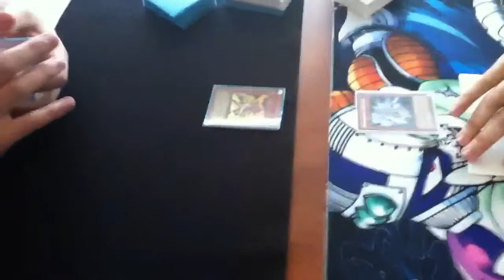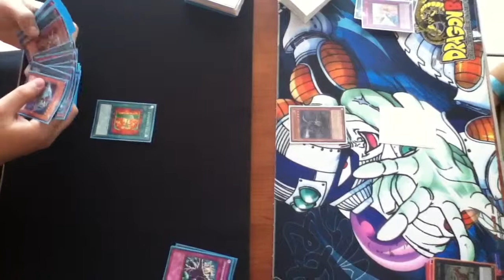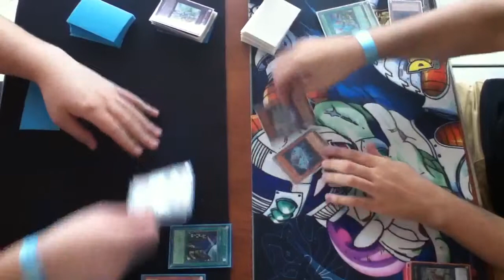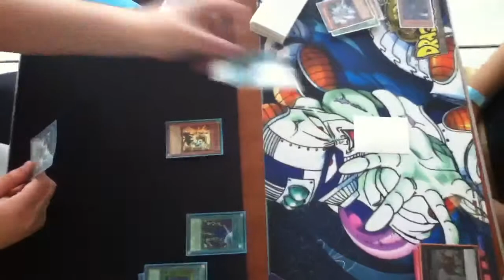E-Heros VS Heroics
Sry camera was bit werid at beginning